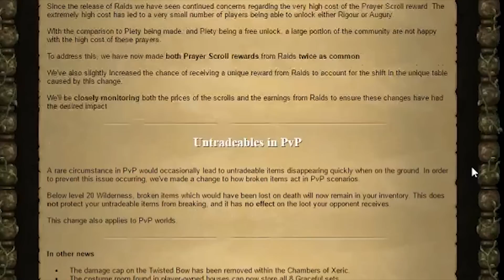Main Account | In Debt For A Pet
If you're interested in playing Oldschool Runescape then you can start playing the game